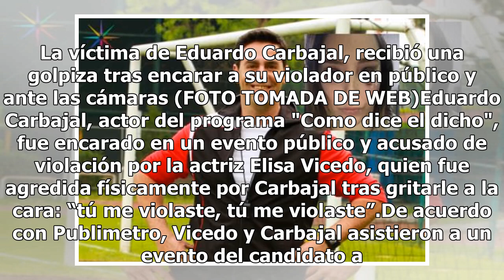Eduardo Carbajal, actor de "Como dice el dicho" es acusado de violación y de golpear a su víctima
La víctima de Eduardo Carbajal, recibió una golpiza tras encarar a su violador en público y ante las cámaras (FOTO TOMADA DE WEB)Eduardo Carbajal, actor del programa "Como dice el dicho", fue encarado en un evento público y acusado de violación por la actriz Elisa Vicedo, quien fue agredida físicame...